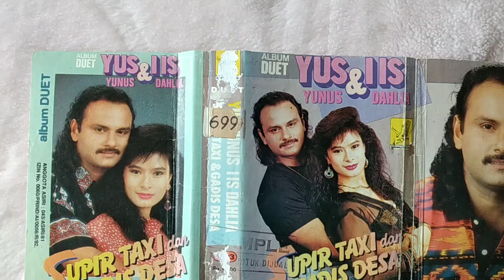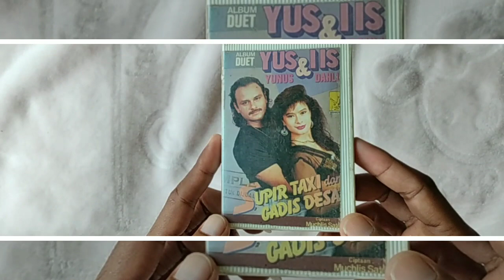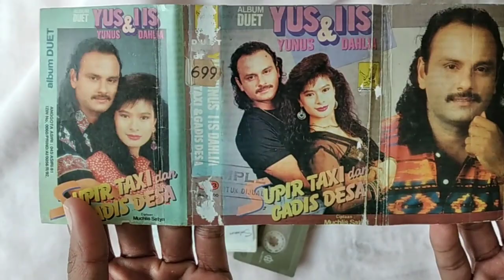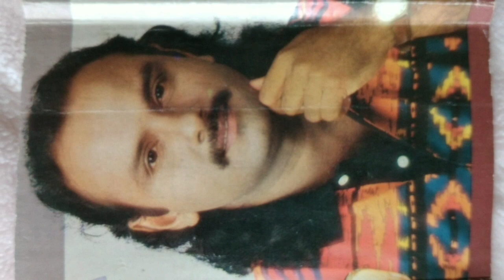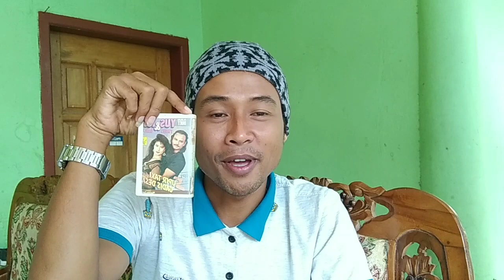Supir Taxi Dan Gadis Desa - Iis Dahlia & Yus Yunus ( Bedah Kaset ) | Story Of Dangdut 2020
Album supit taxi dan gadis desa yang kali ini jadi materi di bedah kaset, album ini miliknya Iis Dahlia duet bareng Yus Yunus.

Album yang booming di tahun 1993 dan di bandrol dengan harga 4000 rupiah saja menampilkan 8 lagu indah didalamnya.

Nuansa sangdut 90an kental banget di album duet ini. Supir Taxi Dan Gadis Desa - Iis Dahlia & Yus Yunus ( Bedah Kaset ) | Story Of Dangdut 2020